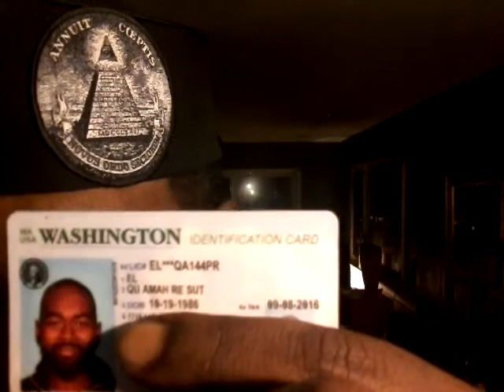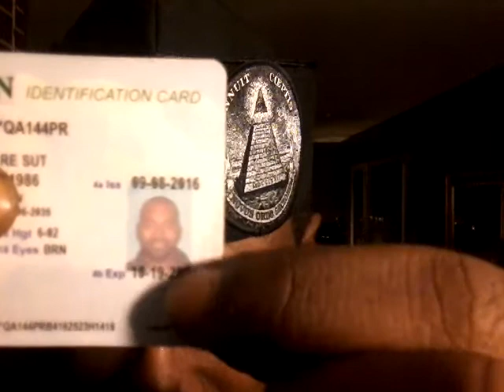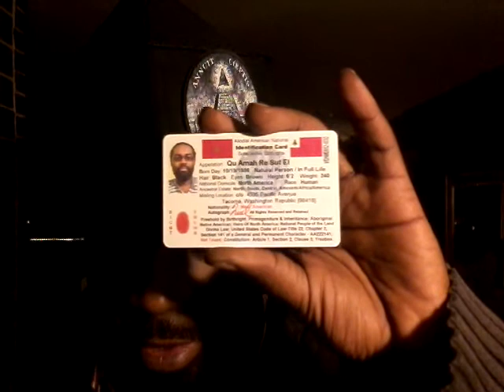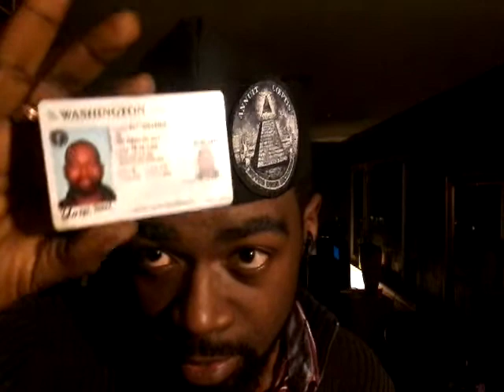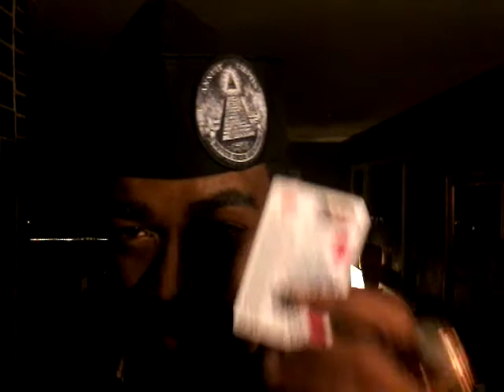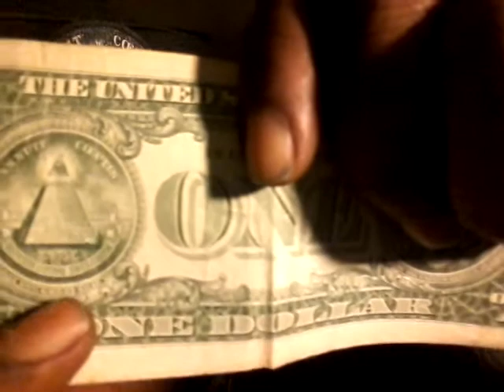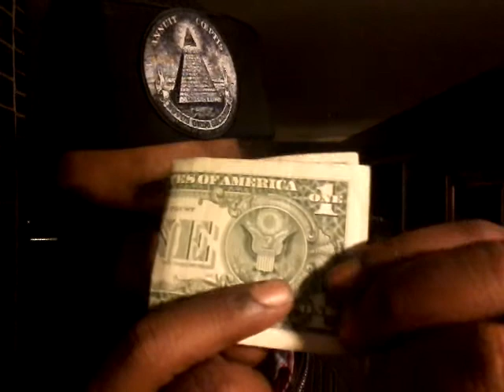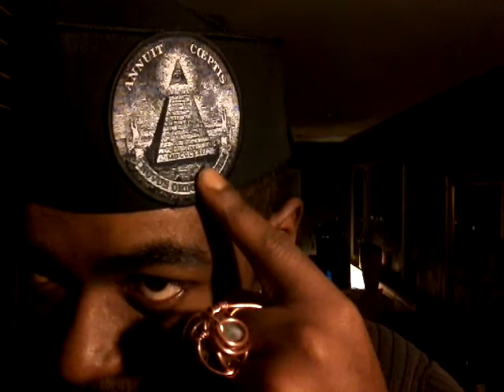Master your Destiny or worship the pope?